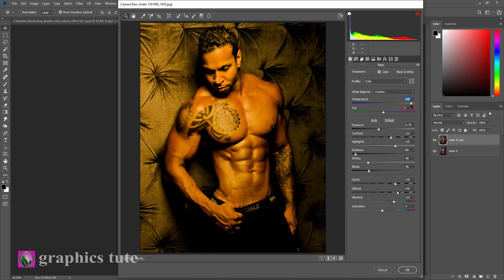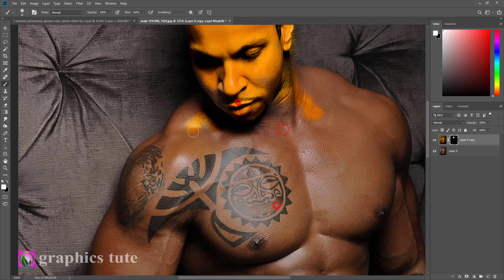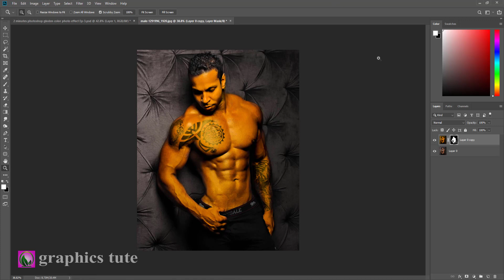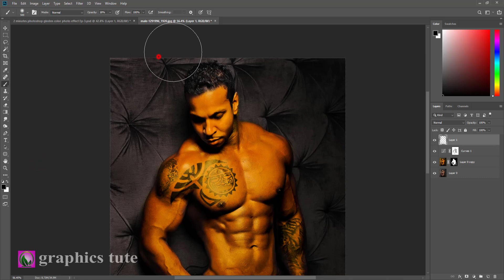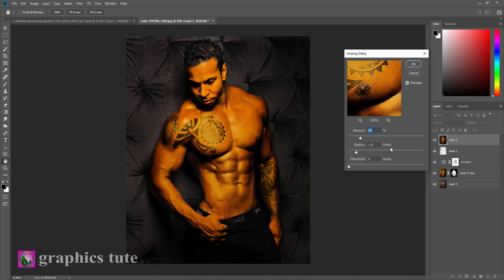2 Minutes Of Photoshop - Golden Color Skin Tone In Photoshop - Ep-3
Project Name-"2 Minutes Of Photoshop - Golden Color Skin Tone In Photoshop - Ep-3"